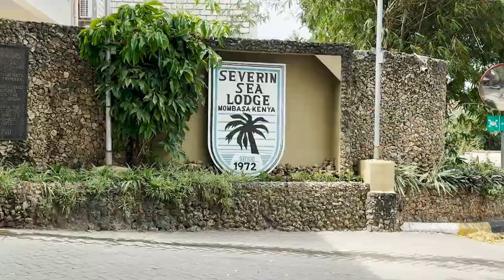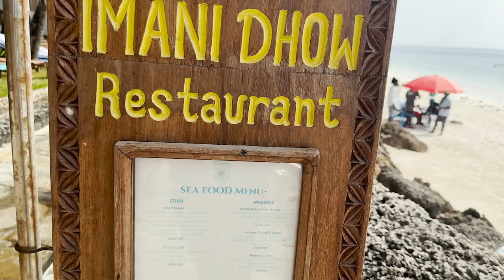SEVERIN SEA LODGE MOMBASA HOTEL TOUR.